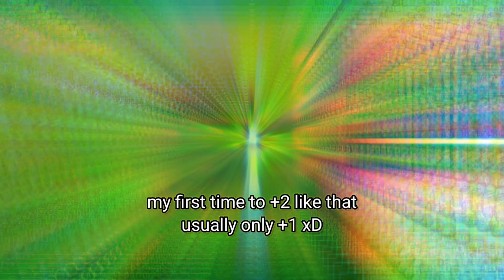Moonlight Sculptor - Enchant +18 and Test Sculpture with +18 Weapon at PvP Duel!